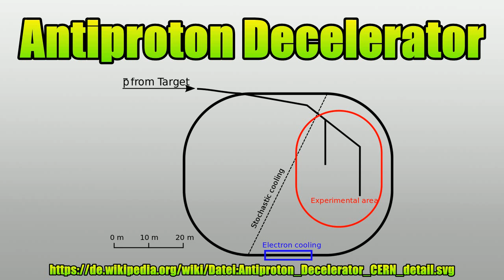Antiproton Decelerator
Vielen Dank für Ihre Unterstützung:

Der Antiproton Decelerator (Abkürzung AD; deutsch: Antiprotonen-Entschleuniger) ist ein Speicherring am CERN in Genf.Ziel des AD ist es, die vom Proton Synchrotron erzeugten Antiprotonen abzubremsen und den verschiedenen Antimaterie-Experimenten zur Verfügung zu stellen.

Bild-Copyright-Informationen
Urheber Info: Tou-x